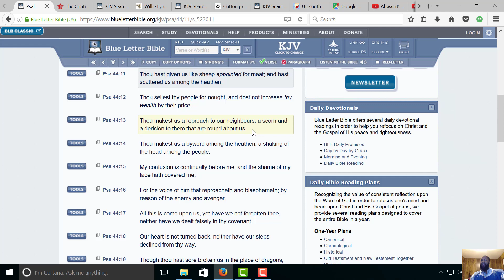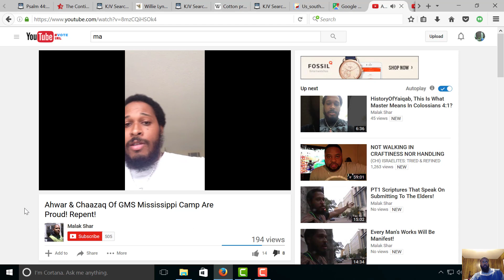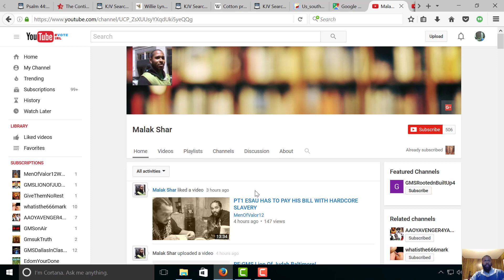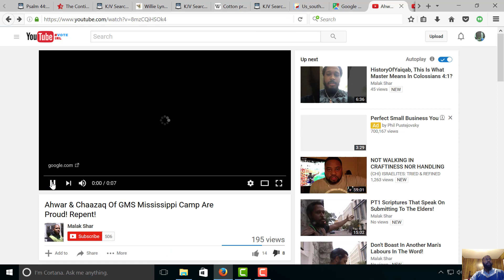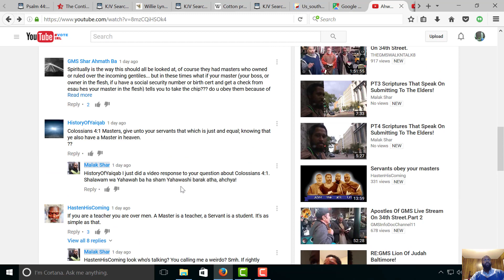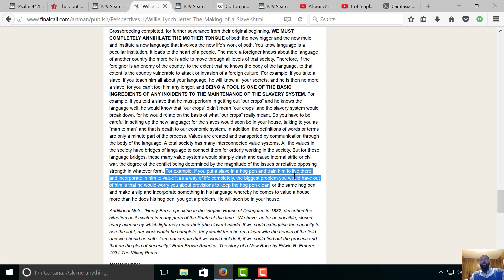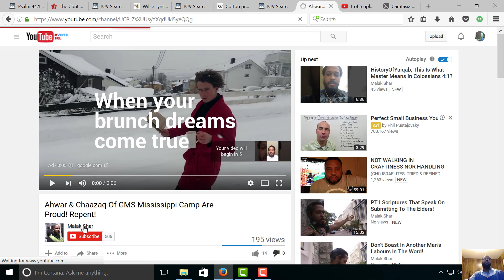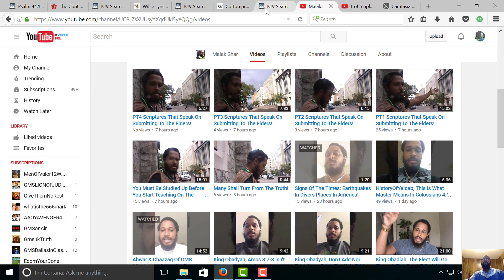MALAK SHAR IS NOT A REAL BROTHER IN THE FAITH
Itazawamyah is not legit.